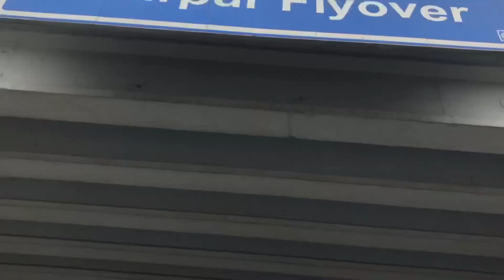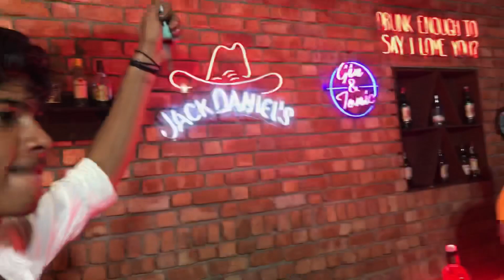Gal Tenu kive / Behind the scenes Vlog / full masti😍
Fame Studioz Presents :

Song: Gal Tenu Kive Official Song
Vocals by : Anshul
Starring : Black Flag Army (Mr Mrs Aawara & Aawari )

Song : Gal Tenu Kive
Singer : Anshul
Gal Tenu Kive By Anshul Starring by Mr & Mrs Aawara  @blackflag_army
@aawara007  @aawari_aawara007   Releasing 10rd August At 12:00 Pm Only On Fame Studioz Youtube Official Channle So Keep Supporting

Singer: Anshul
Lyrics : Vishu
Starring : Mr Mrs Aawara (Black Flag Army)
Project By : Fame Digital
Video :  Nins Photography
Director : nins arora
Poster : bhullargraphix
Editing : anshuman
Producer : Maninder Singh
Mua :  neha kadam
Online Promotion : Fame Digittal
Traveling : Hardeep
Label : Fame Studioz

Special Thanks :  Black Flag Army Team

Available on insta Reels